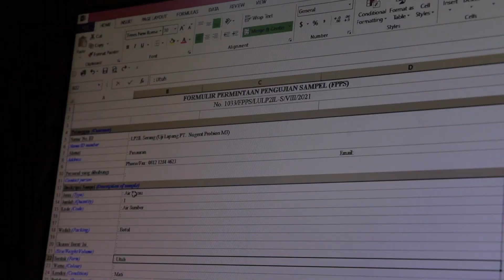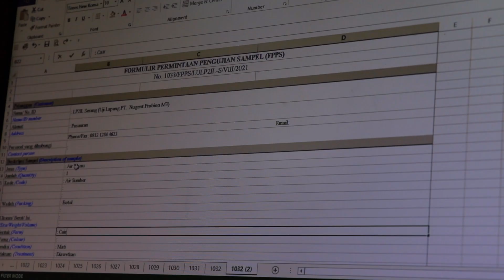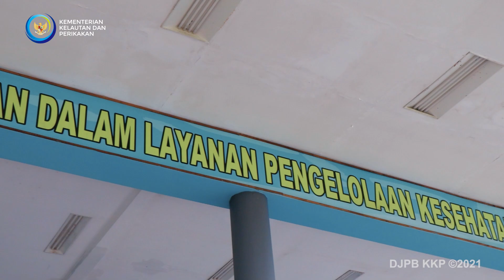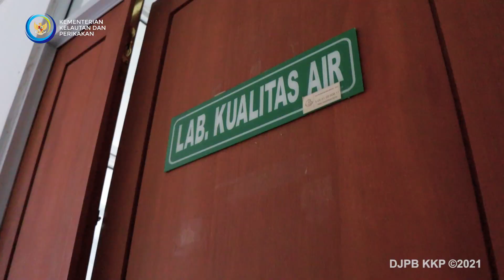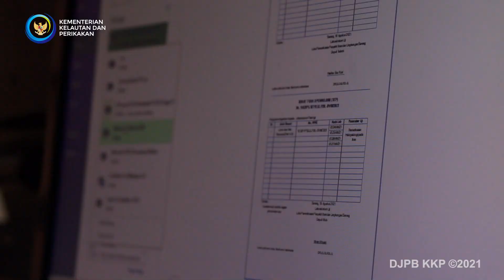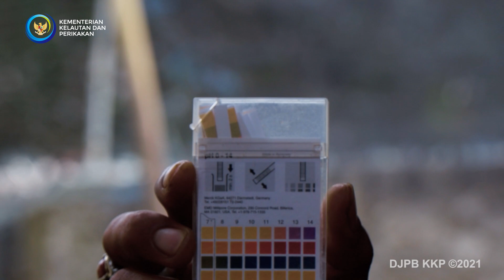Kunci Sukses Saat Budidaya Ikan, Ini yang Harus dipantau dan perhatikan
Loka Pemeriksaan Penyakit Ikan dan Lingkungan (LP2IL) Serang yang merupakan Unit Pelaksana Teknis Direktorat Jenderal Perikanan Budidaya yang mempunyai tugas dan fungsi khusus di bidang pengelolaan kesehatan ikan dan lingkungan. LP2IL Serang berkomitmen untuk memberikan pelayanan terbaik. Penerapan ISO/IEC 17025 yang merupakan standar persyaratan kompetensi untuk laboratorium pengujian telah diimplementasikan sejak tahun 2011. Status akreditasi dari Komite Akreditasi Nasional (KAN) sebagai jaminan kompetensi Laboratorium Pengujian dan LP2IL Serang telah memperoleh status tersebut pada bulan Maret 2013. LP2IL Serang tidak hanya melaksanakan pemeriksaan penyakit ikan dan lingkungannya. Sejak tahun 2014, LP2IL Serang melakukan kegiatan yang terkait dengan pembinaan dan pemantauan obat ikan serta melaksanakan pengujian mutu dan pengujian lapang obat ikan dalam rangka pendaftaran nomor registrasi obat ikan. Selain itu, inovasi teknologi yang dihasilkan LP2IL Serang yakni test kit Uji Cepat di Lapangan Parameter Nitrit dan Fosfat (UTILITAS). Melalui inovasi teknologi tersebut akan memudahkan pembudidaya dalam melakukan pemantaun kondisi perairan lingkungan budidaya secara rutin dan berkala sehingga diperoleh data yang komprehensif tentang kondisi perairan sehingga mendorong perikanan budidaya untuk meningkatkan produktivitasnya. Inovasi smart kit ini cukup ekonomis, sebagai gambaran tarif yang ditetapkan melalui peraturan pemerintah untuk melakukan uji fosfat maupun nitrit di laboratorium adalah sebesar Rp 40-50 ribu per sampel uji belum termasuk transportasi ataupun ongkos kirim dari lokasi pengambilan sampel. Sedangkan biaya produksi yang dikeluarkan untuk pembuatan smart kit fosfat dan nitrit adalah Rp 200 ribu per kemasan yang bisa dipakai untuk melakukan pengambilan sampel sebanyak 140 kali atau hanya Rp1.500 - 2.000 per sampel uji.

Loka Pemeriksaan Penyakit Ikan dan Lingkungan Serang
Jalan Raya Carita, Desa Umbul Tanjung, Kecamatan Cinangka,
Kabupaten Serang, Provinsi Banten.